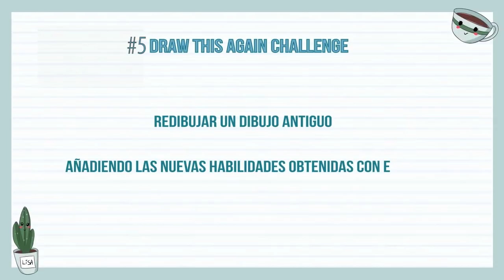#5 RETO RÁPIDO: Draw this again challenge 2 │ NolightArtist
Hi everybody! Ábreme para saber más.

Hacía un tiempo que no teníamos un reto rápido por el canal y este ha sido una segunda parte del draw this again challenge o lo que es lo mismo, redibujar un dibujo antiguo. Espero que os gusten Vyse y Miky y el resultado del dibujo, esta vez lo quise hacer en tradicional a petición vuestra.

Espero de verdad que os guste y dejadme en los comentarios qué reto os gustaría ver por el canal en un próximo reto rápido.

✨ Música ✨

Song: Winter wonder